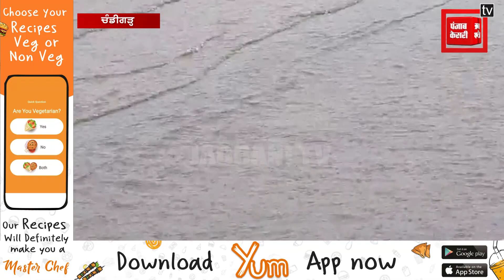City Beautiful ‘ਚ ਫਿਰ ਰਿਕਾਰਡ ਤੋੜ ਬਾਰਿਸ਼, Sukhna Lake ਪਹੁੰਚੀ ਖਤਰੇ ਦੇ ਨਿਸ਼ਾਨ ‘ਤੇchandigarh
City Beautiful ‘ਚ ਫਿਰ ਰਿਕਾਰਡ ਤੋੜ ਬਾਰਿਸ਼, Sukhna Lake ਪਹੁੰਚੀ ਖਤਰੇ ਦੇ ਨਿਸ਼ਾਨ ‘ਤੇ